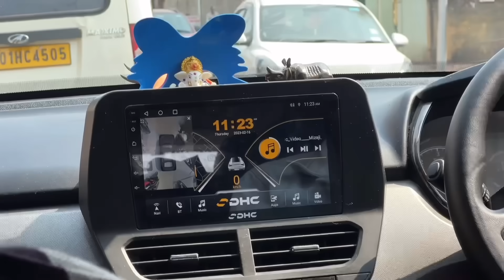Finally 😍 Biya r Photoshoot korilu Gorkha aru Assamese Traditional t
Amisha makeup